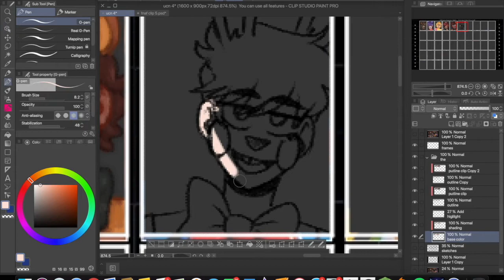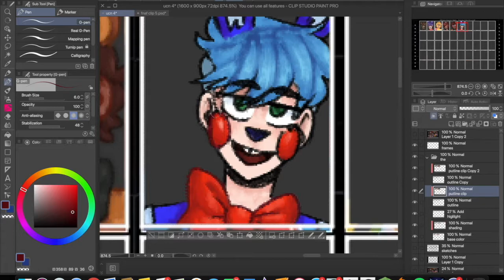Ultimate Custom Night Speedpaint || Part 6 (Toy Bonnie)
so many things  went  wrong i  hate this  so much  i  hate  t

anyways  toy  bnuuy